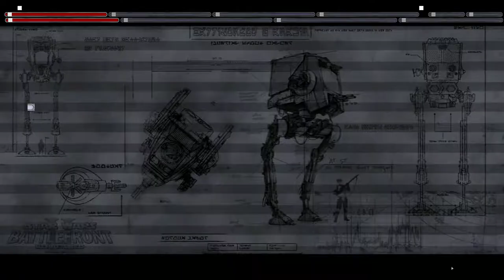Star Wars Battlefront II 2005 bf1 mods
i ended it early again